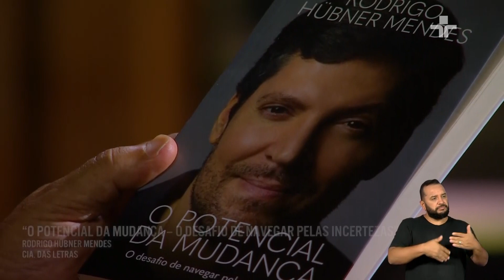RODRIGO HÜBNER MENDES fala sobre a IMPORTÂNCIA do REMO em sua vida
O Provoca recebe Rodrigo Hübner Mendes, professor e diretor do Instituto ‘Rodrigo Mendes’; considerado um 'mestre em resiliência', nesta terça-feira (20), com a apresentação de Marcelo Tas.

O professor conhecido por ter sido vítima de um assalto em São Paulo que o deixou tetraplégico, conta como o esporte foi decisivo para sua carreira como educador.